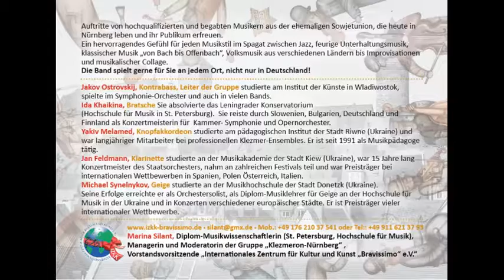Gruppe Klezmeron Nürnberg - Klezmeron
Die Gruppe KLEZMERON-Nürnberg organisiert und moderiert vielseitige Feste, Konzerte, Hochzeiten, Jubiläen und andere Veranstaltungen (geschäftlich und privat). Wir sind:

Jakov Ostrovskij, KONTRABASS, Leiter der Gruppe
Michael Synelnykov, GEIGE
Jan Feldmann, KLARINETTE
Yakiv Melamed, KNOPFAKKORDEON
Yuriy Gortovlyuk, SCHLAGZEUG
Martina Silant, MODERATORIN

Wir bitten an:
Ein hervorragendes Gefühl für jeden Musikstil im Spagat zwischen Jazz, feurige Unterhaltungsmusik, klassischer Musik "von Bach bis Offenbach", Volksmusik aus verschiedenen Ländern bis Improvisationen und musikalischer Collage.